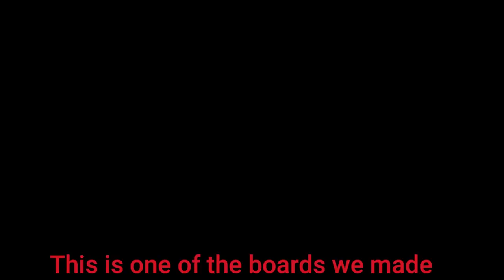How we survived COVID part 1